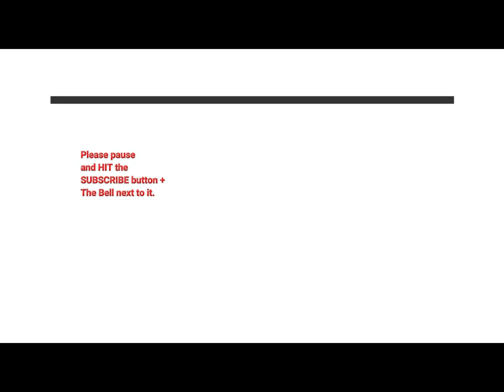Trailer shackle hitch receiver with D-Ring Install,2020 chevy silverado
Me and my wife just doing what we do! @tre57production